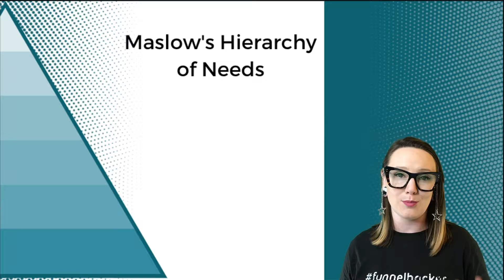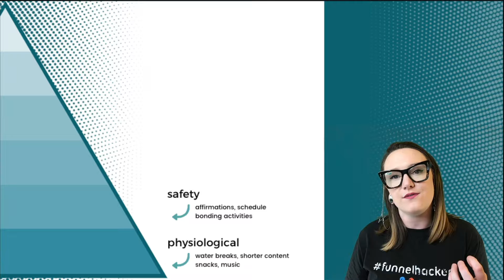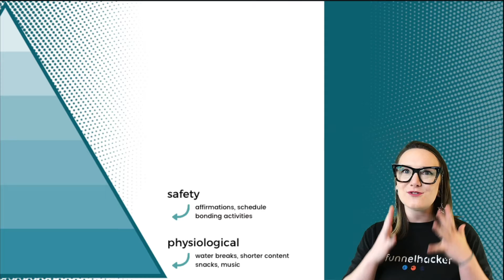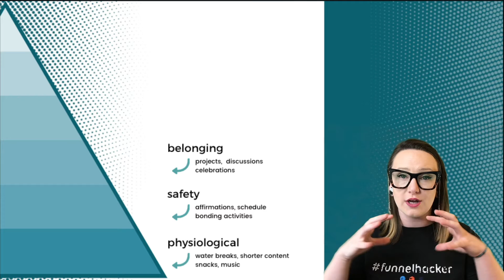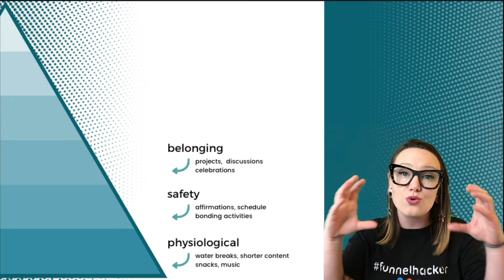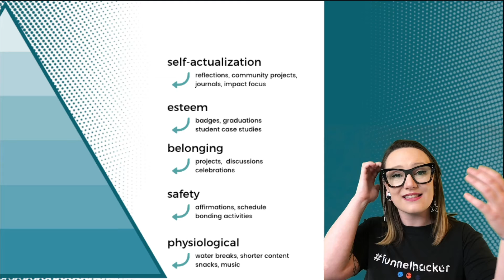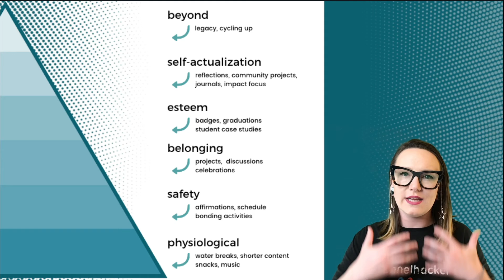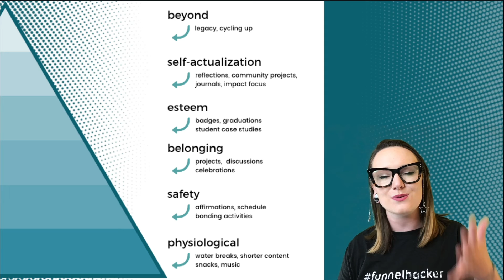Maslow's Hierarchy of Needs | Psychology for Marketers